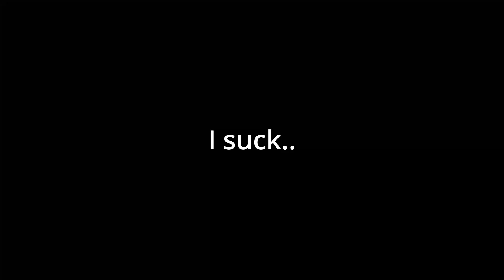Roblox Arsenal Gameplay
I barely record Arsenal gameplay unless interesting stuff happens in the game, and in the video you can see some of the arguments in chat. I might make an actual video on what happened or not, idk. I just wanted to make something with this song, so it may not be the best. Also my friend was in almost all of the gameplay so yeah.

Video edited by me of course